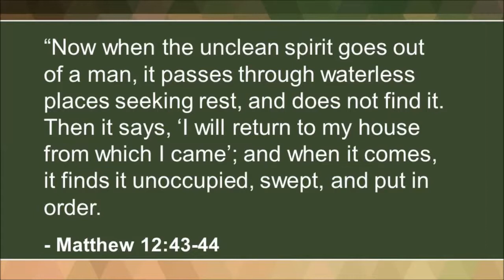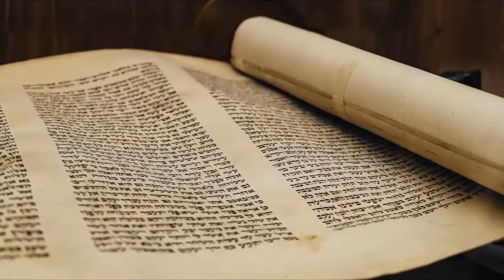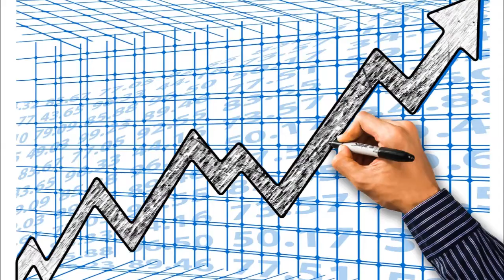FULL OF WHAT? Chose between Elon Musk or the Prosperity Gospel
We are to remain FULL. If we sweep ourselves clean and don't replace the 'garbage' we will be occupied with some pretty nasty things. This is a look at working for a living vs. dancing around, hopping and hollering and demanding God for something you don't deserve.  Your call.  I will follow those who tell the truth.